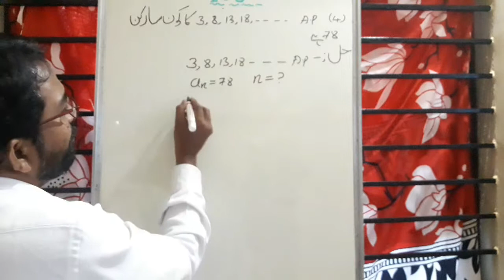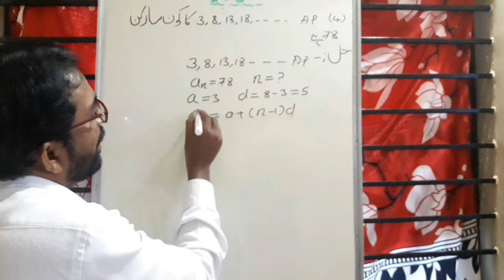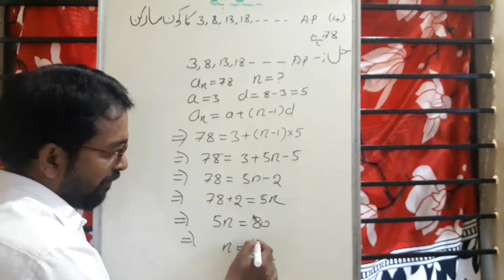Arithmetic progressions 1.2 Q4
Exercise 1.2 urdu